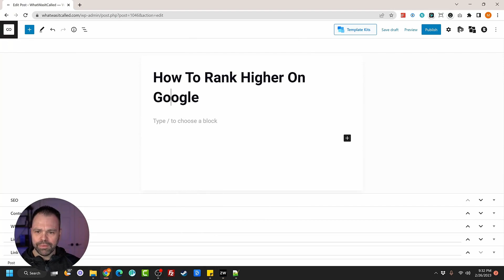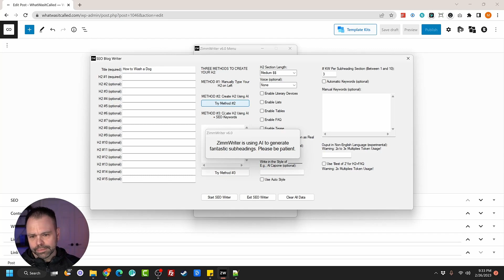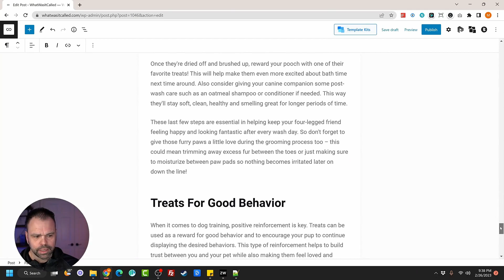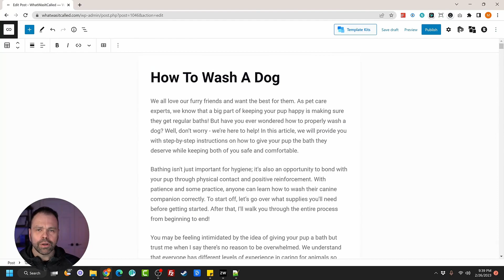Learn to Use Tables in ZimmWriter to Write 3,000 Word Blog Posts with Tables!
Want to spice up your content to grab those eyeballs and increase page dwell time? Incorporating tables into your content might be the answer! But tables... don't they take a long time to create? Not anymore! Now ZimmWriter can write bulk blog posts and SEO optimized blog posts that automatically incorporating tables!

What is ZimmWriter? It is...

✅ AI software that allows magic commands anywhere on a Windows computer. In MS Word, Notepad, Visual Studio, Excel, etc
✅ AI software that allows magic commands on virtually any website. In Frase, Marketmuse, Hemmingway, Grammarly, SurferSEO, Jasper, [fill in the blank]
✅ AI software that writes a 3,000 word article in a single click
✅ AI software that bulk writes 10 x 3,000 word blog posts while taking a shower
✅ AI software that writes using SEO keywords you add from Frase, Surfer, MarketMuse, etc
✅ Something priced less than a burger, fries, and soda

😮 Bonus points if you sign up for my free AI powered SEO + marketing newsletter